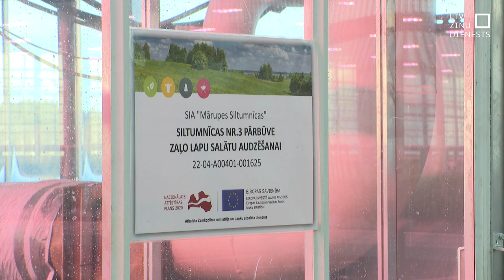Atklāj jaunu lapu salātu siltumnīcu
Latvijas ziemās izaudzēt salātus un dārzeņus var vienīgi speciālās siltumnīcās. Līdz šim esam pieraduši, ka ziemā pieejami Latvijā audzēti tomāti un gurķi. Tagad vietējiem patērētājiem tiks piedāvāti arī lapu salāti. Daļēji ar Eiropas fondu finansējumu Jaunmārupē uzcelta un šodien atklāta siltumnīca. Tiesa, pirmie salāti jau arī nupat novākti.